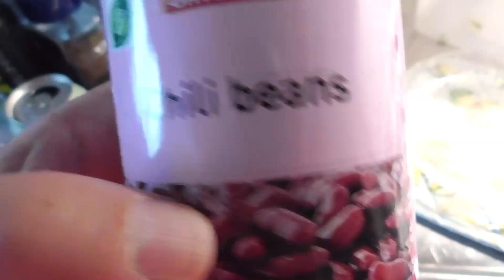nyt sapuskaa näätäkähti